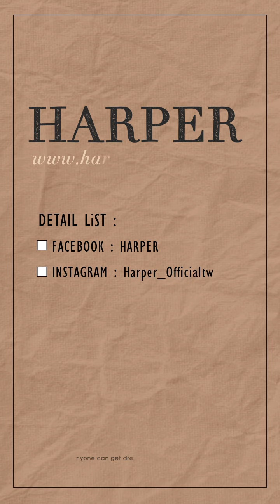HARPER 微甜好感後拉鍊綁帶格子洋裝－彭彭示範穿搭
IG粉絲專頁👉harper_officialtw